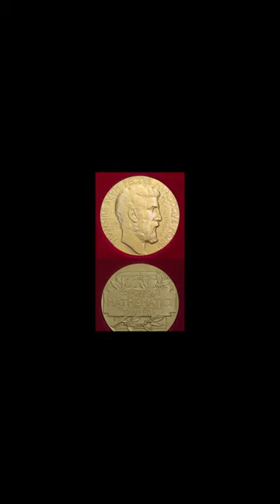History Short: People that Refused Awards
On August 22, 2006, Russian mathematician Grigori Perelman was awarded the Fields Medal for creating the proof of the “Poincaré conjecture,” but then he refused the award, explaining, "I'm not interested in money or fame; I don't want to be on display like an animal in a zoo."

The text narrated in this video is from the original article